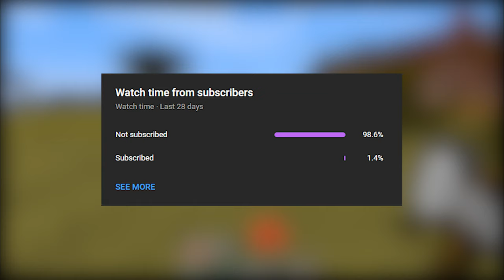Wait What Minecraft Memes #12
Musics

3)C418 - Wet Hands - Minecraft Volume Alpha